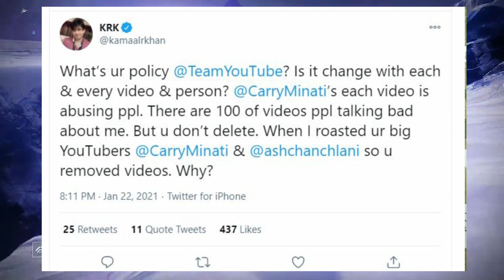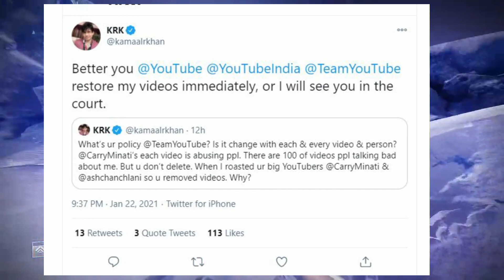Youtuber Fight in Court | KRK vs YouTube | Triggered Insaan Account verified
ˍˍˍˍˍˍˍˍˍˍˍˍˍˍˍˍˍˍˍˍˍˍˍˍˍˍˍˍˍˍˍˍˍˍˍˍˍˍˍˍˍˍˍˍˍˍˍˍˍˍˍˍˍˍˍˍˍˍˍˍˍˍˍˍˍˍˍˍˍˍˍˍˍˍˍˍˍˍˍˍˍˍˍˍˍˍˍˍˍˍˍˍˍˍˍˍˍˍˍˍˍˍˍˍˍˍˍˍˍˍˍˍˍˍˍˍˍˍˍˍˍˍˍˍˍˍˍˍˍˍˍˍˍˍˍˍˍˍˍˍˍˍˍˍˍˍˍˍˍˍˍˍˍˍˍˍˍˍˍˍˍˍˍˍˍˍˍˍˍˍˍˍˍˍˍˍˍˍˍˍˍ